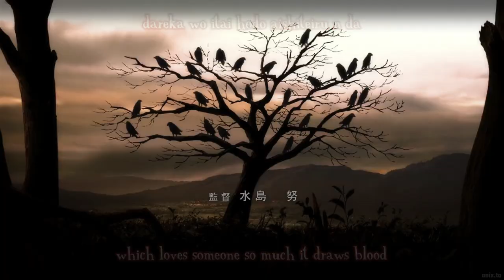Another「 AMV」Burning Wish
Anime: Another